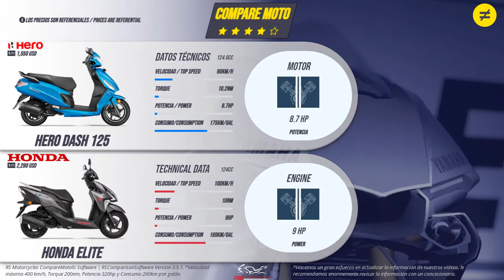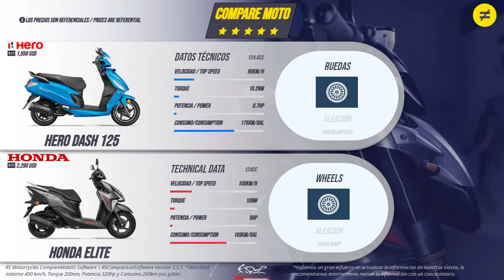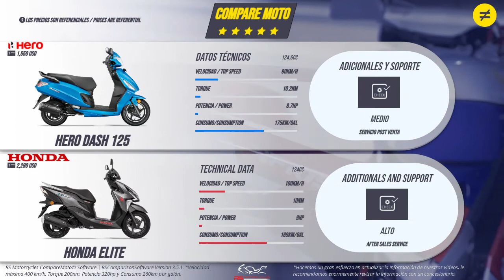HERO DASH 125 VS HONDA ELITE | Precio | Características | Ficha Técnica | COMPARE MOTO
Moto Comparativa HERO DASH 125 VERSUS HONDA ELITE

Specs VERSUS

***HERO DASH 125***
Excelente respuesta y sensación de manejo: La Hero Dash 125 FI ofrece un arranque decidido y una aceleración poderosa, gracias a su sistema de toque a la mano, que entrega el 80% de la fuerza del motor desde las primeras revoluciones.Excelente respuesta y sensación de manejo: La Hero Dash 125 FI ofrece un arranque decidido y una aceleración poderosa, gracias a su sistema de toque a la mano, que entrega el 80% de la fuerza del motor desde las primeras revoluciones.

***HONDA ELITE***
undefined

Video Highlights

0:00  Intro
0:11  Engine / Motor
0:45  Brakes/ Frenos
0:55  Wheels / Ruedas
1:13  Suspension / Suspensión
1:23  Consumption / Consumo
1:45  Transmission / Transmisión
1:55  Dimensions / Dimensiones
2:17  Additional And Support / Adicionales y Soporte